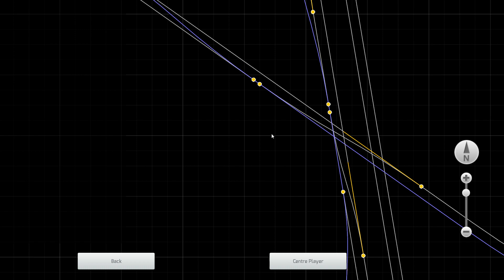Train Simulator 2017 - RLB DR V200 Alias Szergej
Leteszteltem az új soundupdate-et.
Hozzávalók:
-RLB DR V200
- 29 Sgjkmms kocsi rakománnyal
- 4 ezrelékes emelkedő
A hang update pedig innét, különben a fékezéskor nagyon rossz hangot tapasztalsz